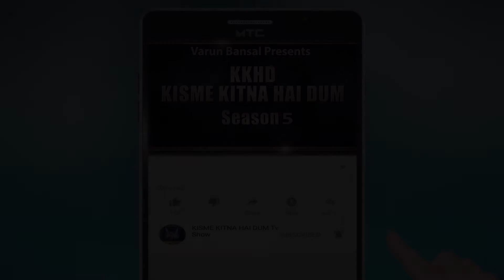RAJ KUMAR | KISME KITNA HAI DUM | KKHD | TV SHOW | SEASON-5 | QUATER FINALE | LATEST VIDEO